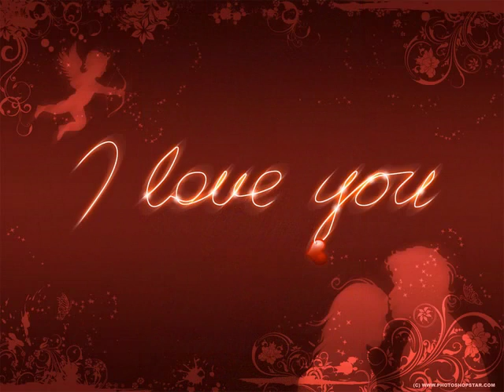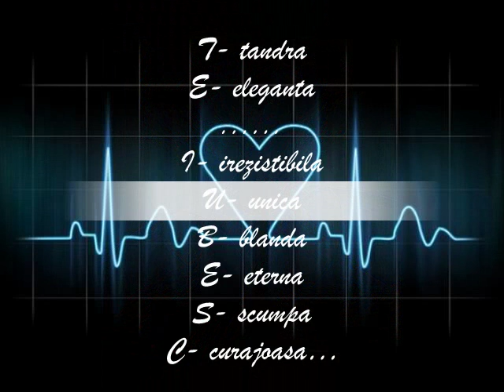de la Vadim pentru Lera ***Te iubesc. ♥